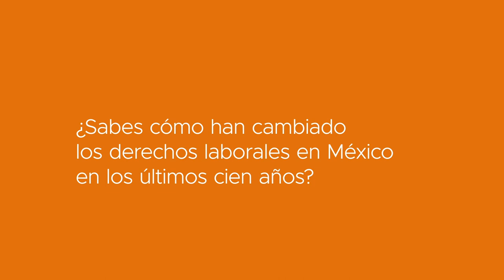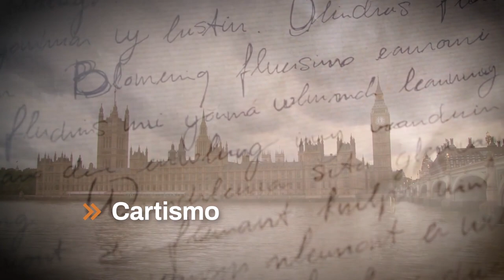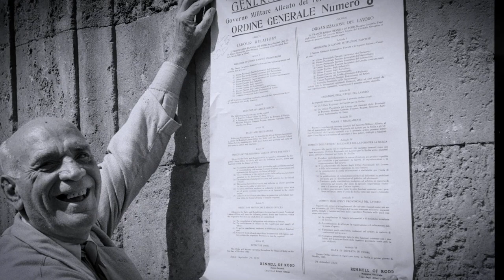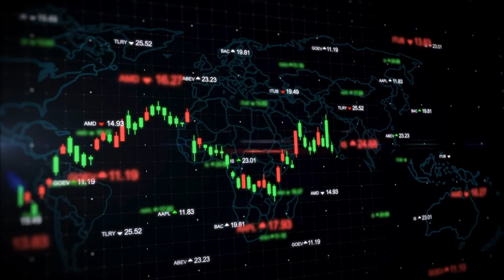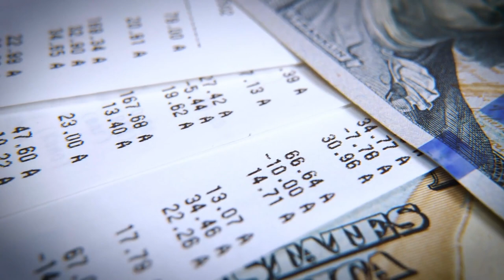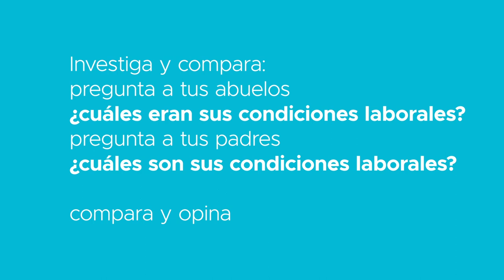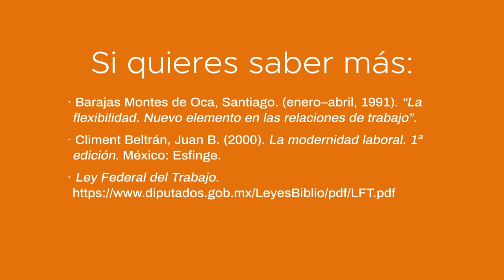Derecho II | CCH UNAM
TEMA:
“Relación individual del trabajo” Contrato, jornada, salario y prestaciones”. (Unidad 2 del Plan de Estudios de la asignatura)

SINÓPSIS:
En los últimos cien años, los derechos laborales en México han experimentado cambios significativos. En el pasado, la clase obrera carecía de protección y los derechos laborales eran prácticamente inexistentes. Sin embargo, a través de la lucha obrera y la organización sindical, se lograron importantes avances. En el siglo XX, la Constitución de 1917 estableció derechos laborales fundamentales, como el derecho a un salario mínimo, la limitación de la jornada laboral y la prohibición del trabajo infantil. No obstante, a finales del siglo XX, con la llegada del neoliberalismo y la globalización, se implementó la "flexibilidad laboral" en busca de mayor competitividad económica. Estas reformas introdujeron contratos por tiempo determinado, subcontratación de servicios, trabajo temporal y periodos de prueba, pero también generaron trabajos más precarios y menos estables. Aunque benefician a las empresas, han afectado los derechos históricos de los trabajadores. La investigación y comparación de las condiciones laborales de generaciones anteriores y actuales permite reflexionar sobre estos cambios y sus consecuencias.

ASESORES ACADÉMICOS:
Lic. Nadia Alejandra de la Fuente Galindo, Lic. Raúl Arnoldo Romero Azuela, Lic. Juan Graciano Solano Vargas.